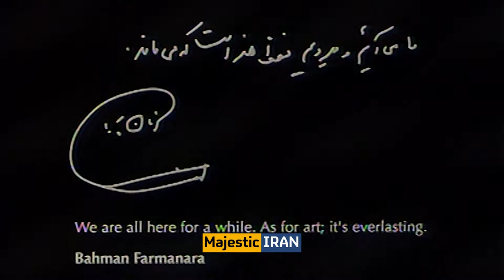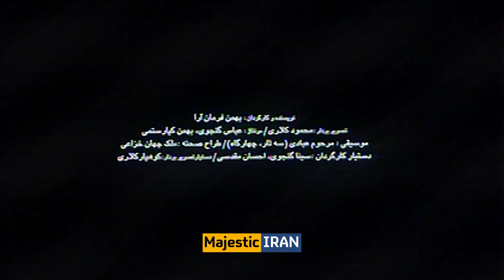Bahman Farmanara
Farsh.10 (Carpets and life) is one of the short films in the Iranian carpet collection. This film is directed by Bahman Farmanara.